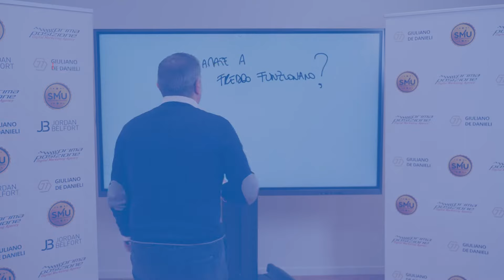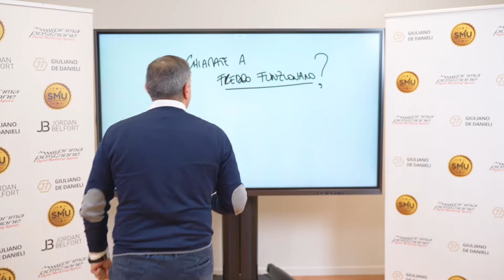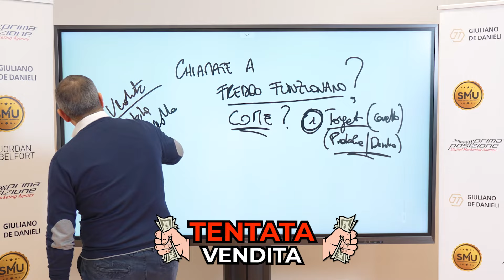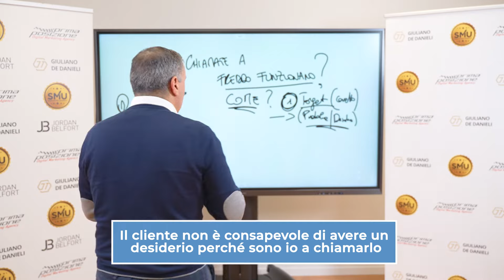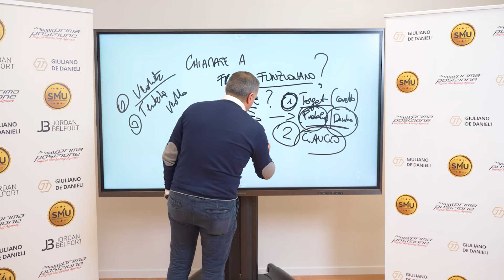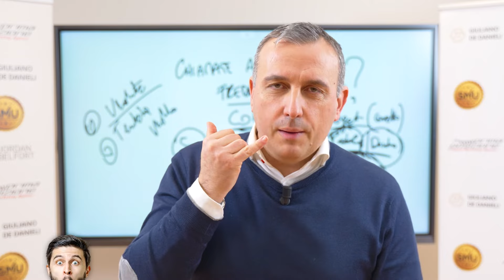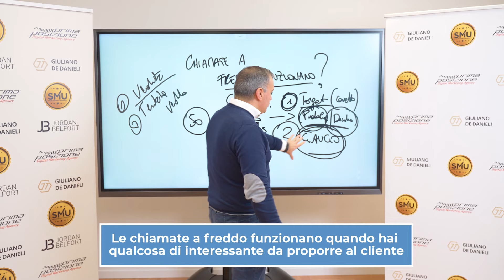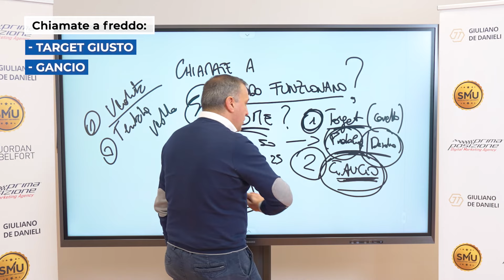Le chiamate a freddo FUNZIONANO? (con esempio di SCRIPT e INGAGGIO GRADUALE)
Vai qui indicando nel "dettaglio della richiesta": Voglio candidarmi per l'iscrizione alla MASTERCLASS IMPREDITORI IN AZIONE.

Re delle obiezioni. Da qui accedi al corso RE 👑 DELLE OBIEZIONI

00:00 Le chiamate a freddo funzionano?
01:50 Come funziona la chiamata a freddo?
03:33 Vendita e tentata vendita
04:39 Avere un gancio: esempio pratico
06:48 Esempio di script da seguire
09:08 L'obiettivo della chiamata a freddo

Info e contatti:
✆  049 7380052